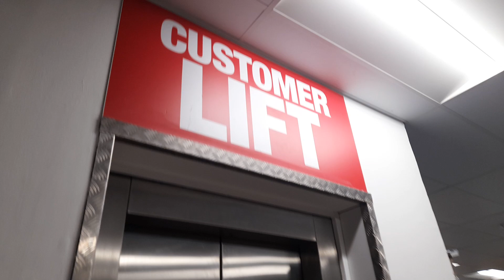Its being Modernised with Lester!!!